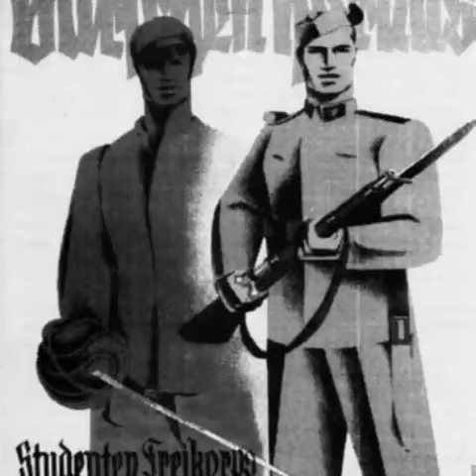Wir Traben, Wir Traben ins Roten Turnei